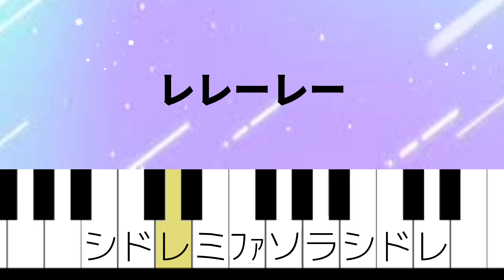超初心者おすすめ簡単ピアノ【鬼のパンツ】ドレミ付き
節分の歌「鬼のパンツ」原曲フニクリ・フニクラ 超初心者さん向けドレミ付き簡単ピアノを伴奏付きで作ってみました。チャレンジしてみてね♡